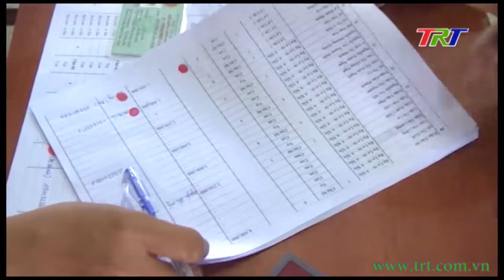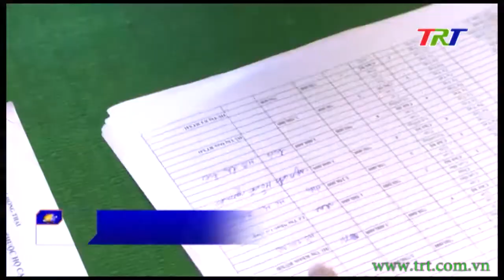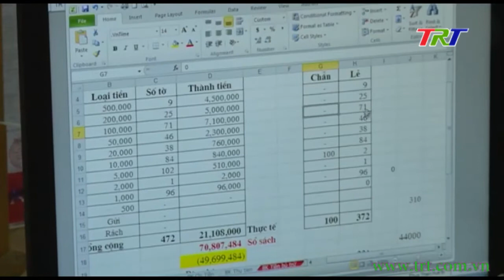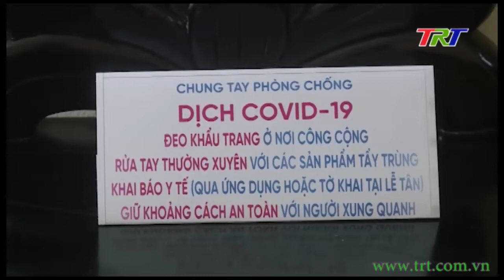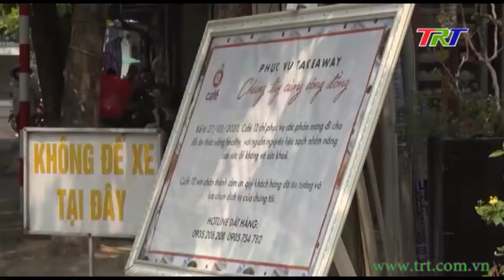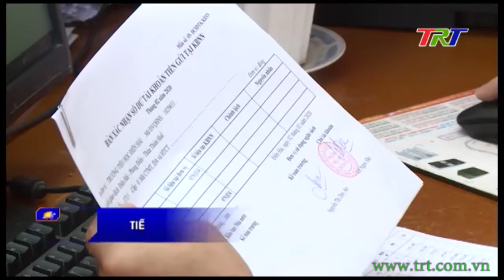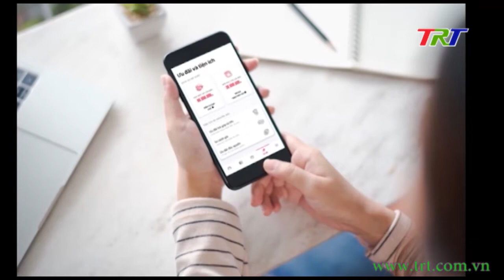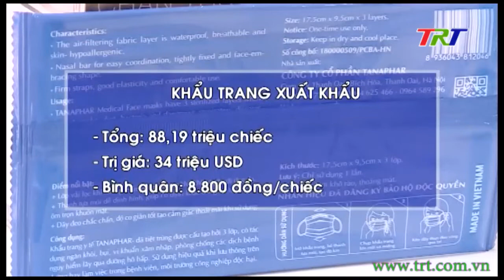Chương trình Thời sự - trưa 02/5/2020 (Thứ 7)